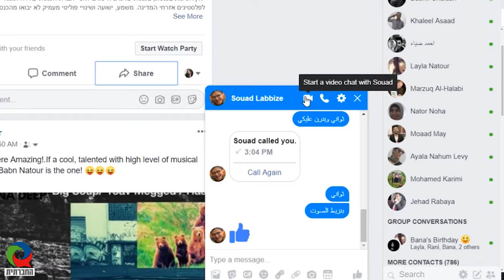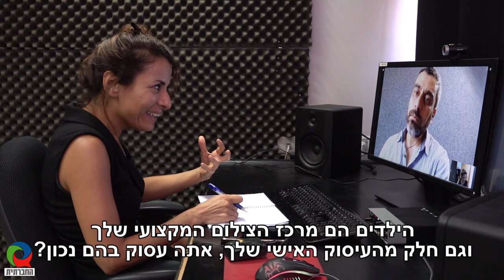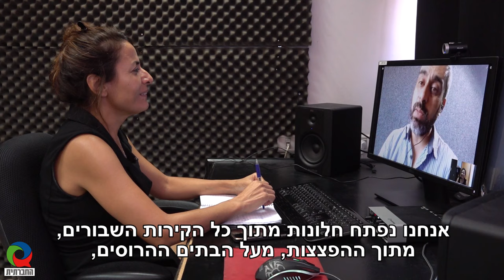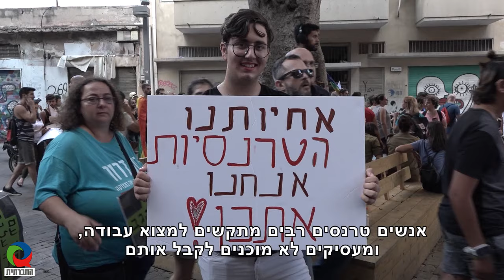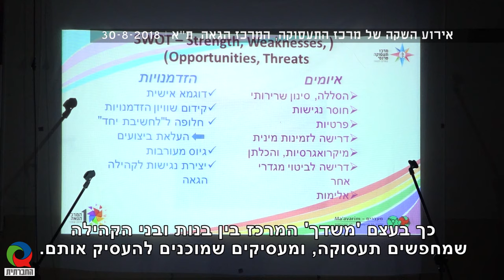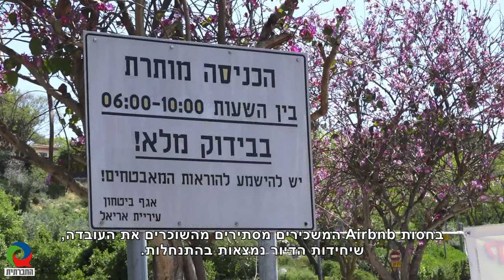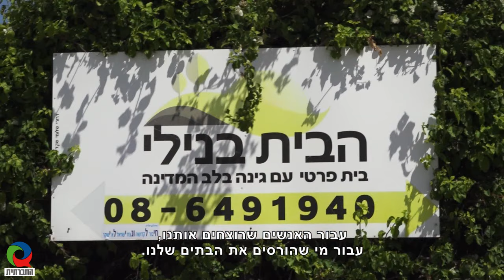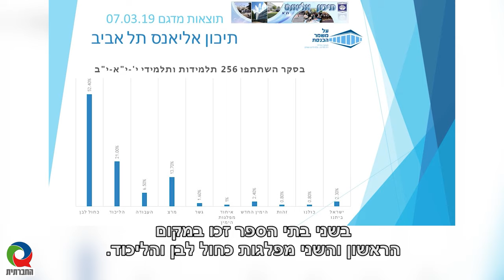מגזין 28 - אוגוסט 2019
מגזין המשודר בטלוויזיה בערוץ 98. השבוע במגזין: שיחות מהמזרח התיכון פרק 4: פאדי עבדאללה תאבת – צלם בינלאומי מעזה, הקהילה הטרנסית – נלחמות על החיים, טרנספוביה בשוק העבודה, נופש בשטחים עם Airbnb, ביטחון או יוקר המחיה? הצעירים בוחרים.